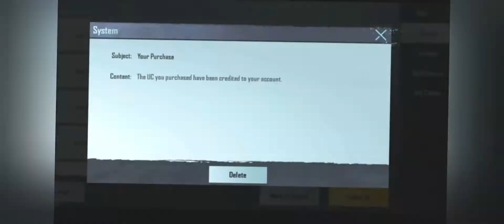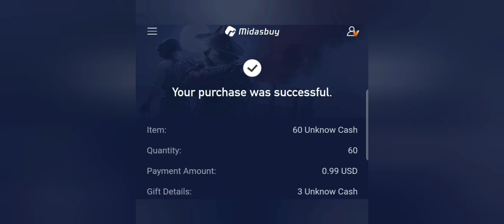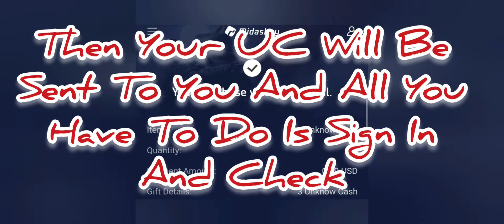Free UC (Unknown Cash) 😯🤑🤑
Steps On How To Qualify To Win Each Week

1. Watch All Our Videos For That Week,

2. Comment Your Favorite Part Of The Video Along With Your Gaming ID Number

3. Share The Video With Your Friends And Have Them Comment Their Favorite Part In The Video Also Along With Your ID Number As Well,

4. The Viewer Who Gets Their ID Commented The Most For That Week Wins!!

5. The Value Of The UC Will Increase For Every 10 Comments With Your ID Number!!

If You Win Please Send Us A Screen Shot On Instagram With Your confirmation Mail That You Will Receive In Game